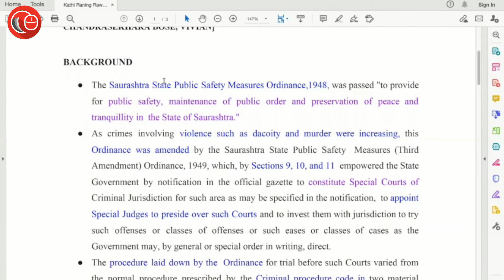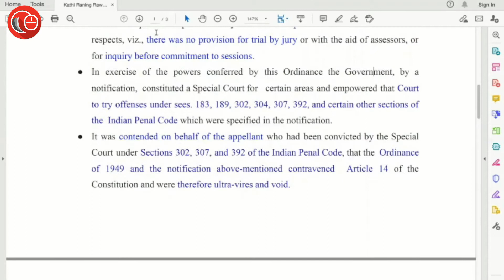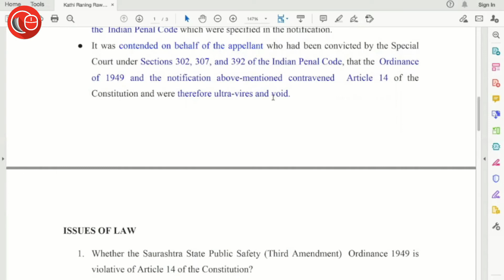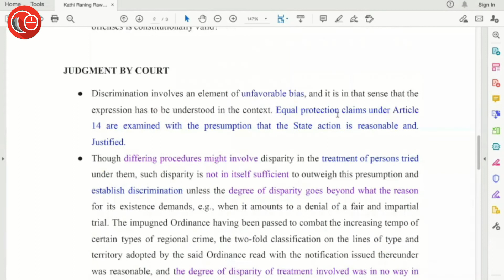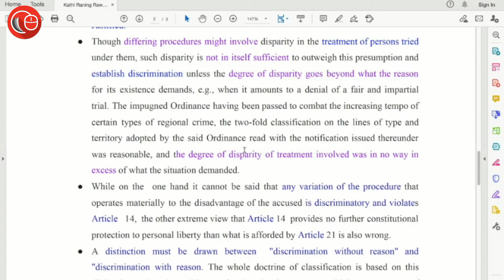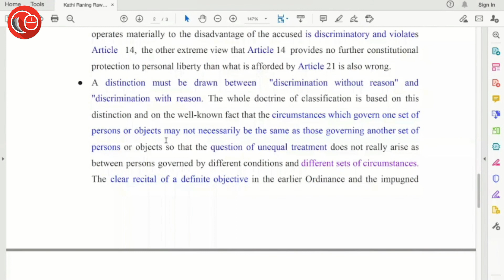Kathi Raning Rawat v The State of Saurashtra | LawSikho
Court: Supreme Court of India

Bench: Hon’ble Justices[SASTRI, M. PATANJALI (CJ) FAZAL ALI, SAIYID MAHAJAN, MEHR CHAND MUKHERJEA, B.K.DAS, SUDHI RANJAN AIYAR, N. CHANDRASEKHARA BOSE, VIVIAN]

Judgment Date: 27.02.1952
Citation: 1952 AIR  123, 1952 SCR  435
Issues: Whether the Saurashtra State Public Safety (Third Amendment)  Ordinance 1949 is violative of Article 14 of the Constitution?

Whether the Saurashtra State Public Safety (Third Amendment)  Ordinance 1949, which empowers the State to constitute  Special  Courts to try special classes of offences is constitutionally valid?

Provisions:
Article 14, 13(1), 21 of the Constitution of India
Saurashtra State Public Safety (Third Amendment)  Ordinance 1949
Section 183, 189, 302, 304, 307, 392 of the Indian Penal Code,1860.